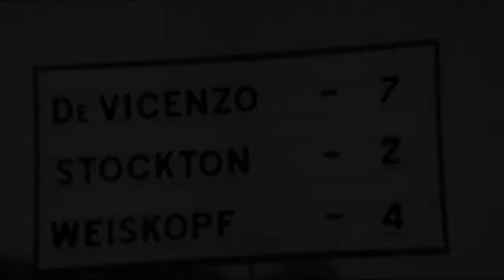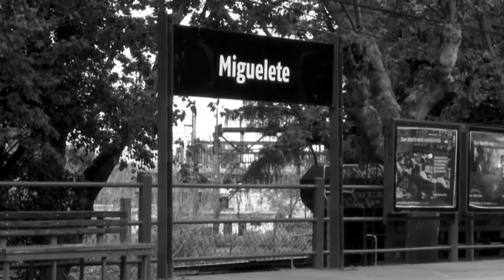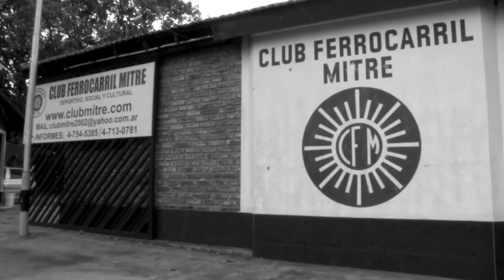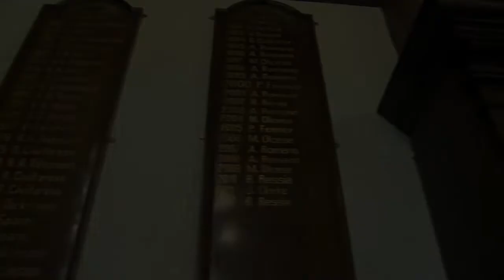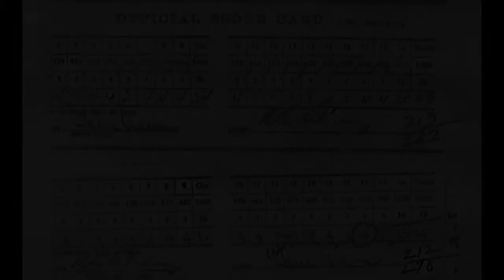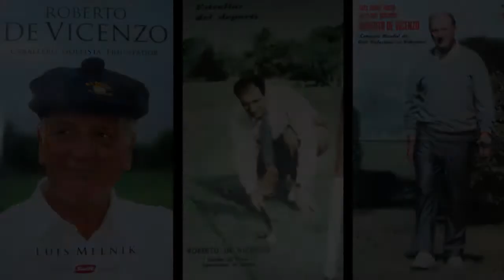AL MAESTRO DE VICENZO, CON CARIÑO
Roberto De Vicenzo se fue a jugar al golf a las nubes, tal vez debe ser porque el mundo ya le había quedado chico. Su tarjeta no deja mentir: había alzado 231 títulos, en 18 países. Y recaudó millones... Millones de aplausos de admiración. El Abierto Británico del 67 fue la foto más importante de su carrera. Pero el gesto de su vida llegaría al año siguiente. Un error en la firma de su tarjeta, le impidió llegar al desempate del Masters de Augusta. Le habían anotado un golpe de más. Pero él ni pataleó. "El reglamento se respeta... No me puedo quejar: gracias al golf dí tres veces la vuelta al mundo", decía. Y se reía. Vivía para el golf. Apadrinó infinidad de canchas en nuestro país. Y visitó Pinamar en numerosas ocasiones. Se divertía jugando el torneo llamado "Ganale a De Vicenzo". Tan pícaro era, que una vez se dejó perder para regalarle un momento imborrable a un aficionado. También diseñó la nueva cancha del Links Pinamar. Tenía la humildad de los grandes. Su voz ajada por los años construía campos y sueños para las nuevas generaciones. "Yo nací en una cancha de golf", confesaba Y parece ser cierto. Porque ya de viejo, se quejaba cuando no lo pasaban a buscar por su casa para ver un partido. De Vicenzo ya es una leyenda mundial, que no necesitó del HD para que aún hoy se cuenten sus historias. El palo era una extensión de su brazo. Y la pelotita, el corazón que le hacia latir las ganas de jugar. Se fue de gira El Maestro. De seguro, ya debe estar buscando bajar el par de la última cancha que le faltaba.